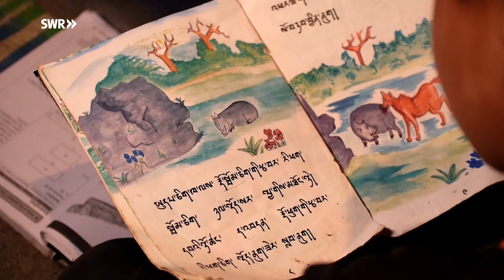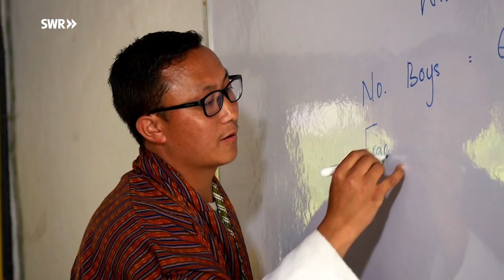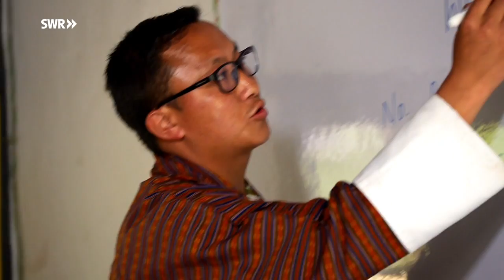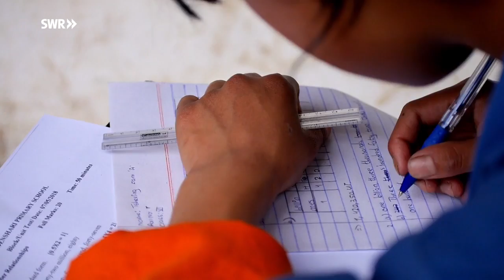Tshering aus Bhutan - Im Tal der großen Träume | Schau in meine Welt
Tshering ist 12 Jahre alt. Sie lebt mit ihrem kleinen Bruder und einer Cousine ganz alleine in einer Hütte, nahe der Schule. Ihre Mutter muss arbeiten. Nur am Wochenende können die Kinder nach Hause, denn der Weg ins Heimatdorf ist weit.